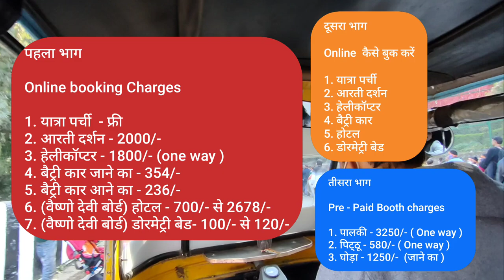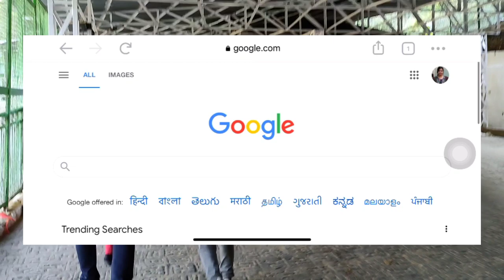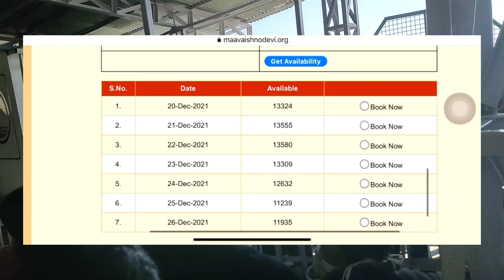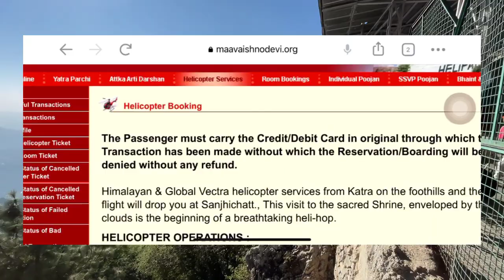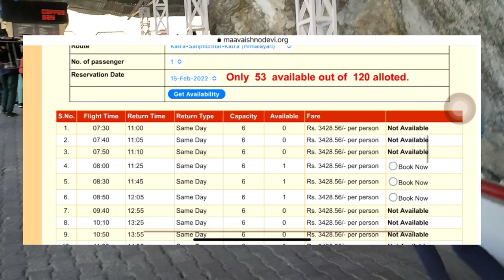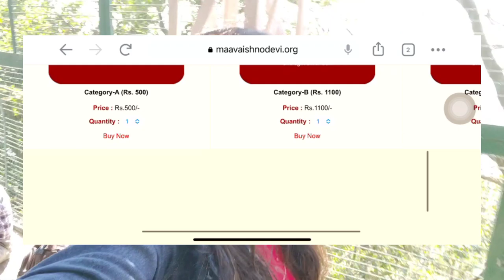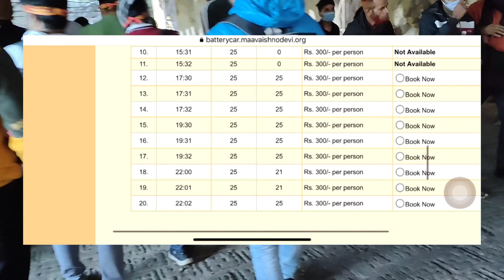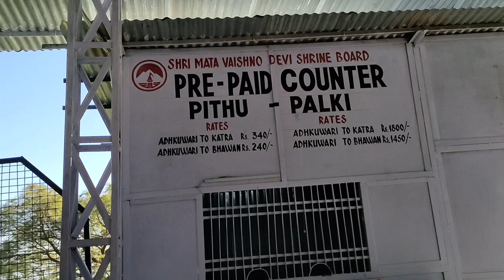vaishno devi yatra parchi online kaise nikale | helicopter 🚁 battery car 🚙 कैसे बुक करें ?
Online Yatra parchi kaise nikale | for mata vaishno devi | validity | katra | helicopter booking | battery Car booking
Rashmi Travel vlog Nainital

vaishno devi yatra parchi online kaise nikale
vaishno devi yatra February 2022
vaishno devi yatra january 2022

how to book helicopter online for vaishno devi yatra ?
how to book helicopter for vaishno devi ?
how to book helicopter for vaishno devi from katra ?
how can I order prashad from vaishno devi ?
how can I go to aarti at vaishno devi ?
what are the charges for horse at vaishno devi ?
how can I book helicopter for vaishno devi online ?

how to book horse pithu & palki in vaishno devi

how to book online battery car, yatra parchi, aarti darshan, Prashad

The charges of helicopter from katra to at vaishnodevi yatra for one way is Rupees 1800/- per person

aarti darshan charges is Rs 2000/- per person

battery car booking charges are Rs. 354/- from ardhkuwari to bhawan and Rs. 236/- from bhawan to ardhkuwari

palki charges are Rs. 3250/-
pitthu charges are Rs. 580/-
horse charges are Rs. 1250/-